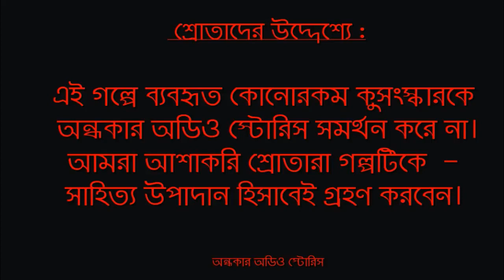scary | Bengali audio story | bloody mary | ব্লাডি মেরী | Horror bengali audio story | Andhakar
Andhakar bengali audio story তে আজ আপনাদের শোনাবো ঐসিক মজুমদার এর Bloody Mary বাস্তব আরবান লিজেন্ড কে উপজীব্য করে লেখা একটি ভয়ের গল্প  ব্লাডি মেরী ।
শতাব্দী প্রাচিন তথাকথিত এই লাল ডাইনির ভয়ানক আতঙ্ক ছিল মানুষের মধ্যে । কিন্তু যদি সেই শতাব্দী প্রাচীন আতঙ্ক আজ মুখমুখি হয় অন্যভাবে আজকের পৃথিবীর? তাহলে কি ঘটবে?

 অন্ধকার অডিও স্টোরি তে আপনাকে জানাই স্বাগত !!

গল্পের নাম –  ব্লাডি মেরী , Story name – Bloody Mary.
লেখক - ঐসিক মজুমদার , Written by – Oishik Majumdar .

মূল গল্প – লিজা নামের একটি মেয়ের জীবনে ঘটা একটা অদ্ভুত ঘটনা হল , এই গল্পের মূল কথা।

Main Story : In this story a teen girl call Liza faced a mischievous incident by a cursed unknown book , that is the main story. .

Join Andhakar Audio Stories Membership only 29 or 59/month with several exclusive services and support.

Story Credit :Oishik Majumder

Voice Actors : Subhajit , Priyanka , Nupur , Sayantan & Trisha

Audio Credit :

Kitchen Sound Effects All Sounds
Channel Name - All Sounds